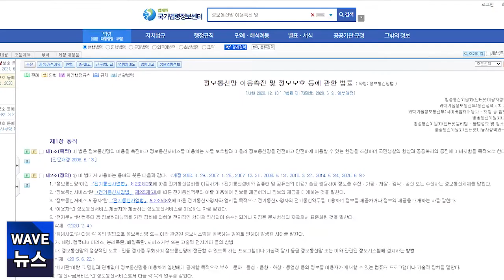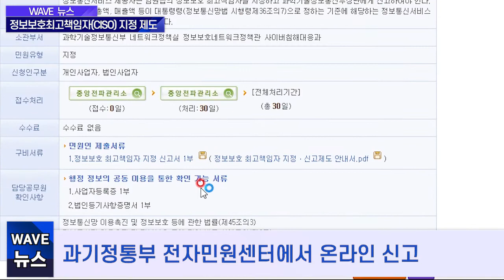[웨이브 뉴스] '정보보호최고책임자(CISO) 지정신고제도'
정보보호최고책임자(CISO) 지정신고제도에 대한 간단한 설명 영상입니다.

제작: 전파계획과 학습동아리